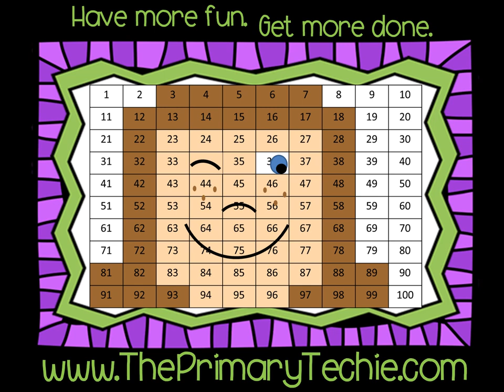Pot of Gold Prepositions - St Patricks Day